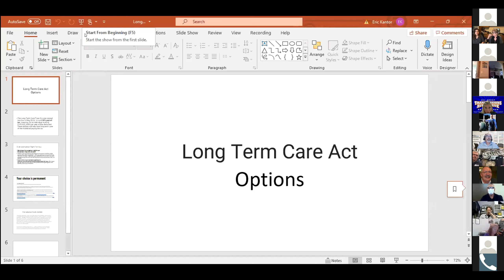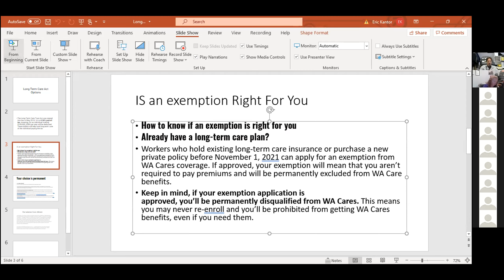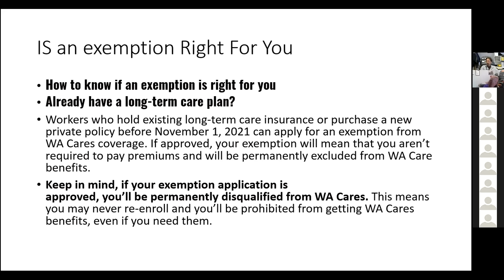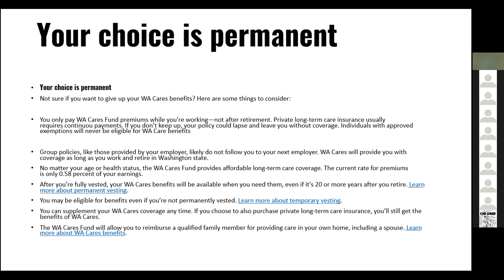"Long Term Care Optio Group Plan For Employers "Presented by Eric Kantor Benefit Solutions Northwest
You’ve heard by now that Washington state has passed a new law mandating public long-term care (LTC) benefits for Washington employees.

The current bill will require employers and/or employees to purchase their own private, long-term care coverage by November 1, 2021.

You still have a little time to consider options on your long-term care options. Employees can shop on their own. Or as an employer, you could look at providing Long Term Care Insurance as a benefit to your employees (minimum of 5 to qualify).